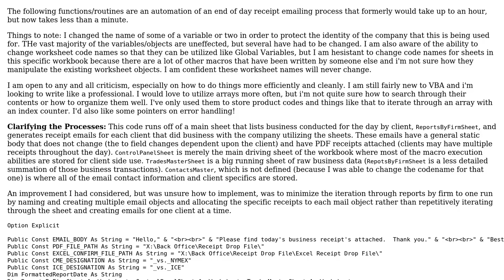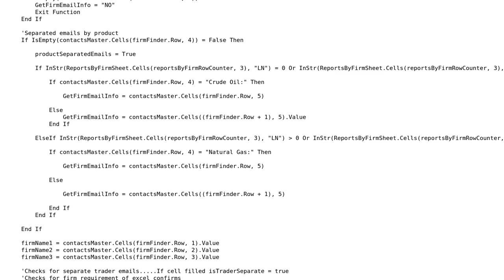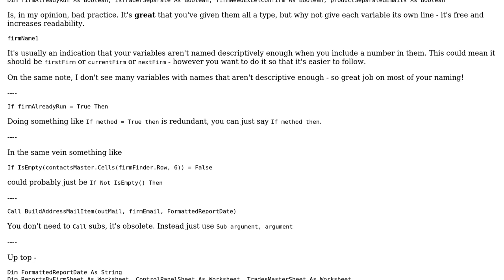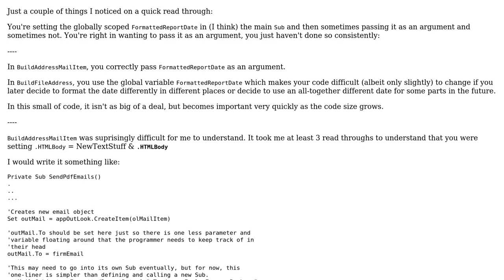Code Review: End of day receipt emailing process (2 Solutions!!)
Code Review: End of day receipt emailing process

With thanks & praise to God, and with thanks to the many people who have made this project possible! | Content (except music & images) licensed under CC BY-SA | Music | Images & others | With thanks to user Zach Mierzejewski user StormsEdge user Raystafarian and the Stack Exchange Network Trademarks are property of their respective owners. You are responsible for your own actions.